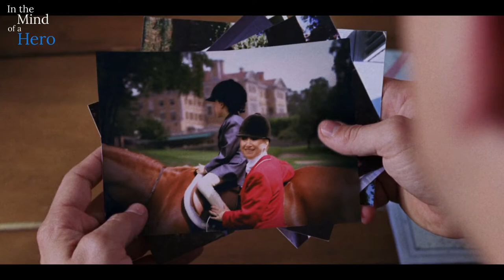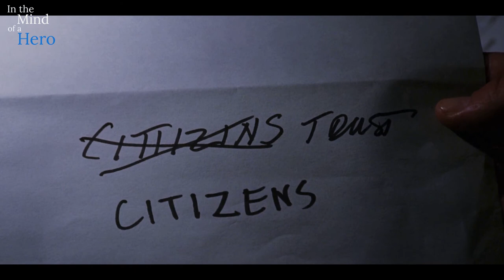In the Mind of a Hero - Billy Costigan from The Departed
In this entry we'll be taking a look at Billy Costigan (Leonardo Dicaprio) from The Departed.

If you have any comments or suggestions, feel free to let me know below!

Topics: character analysis, heroes